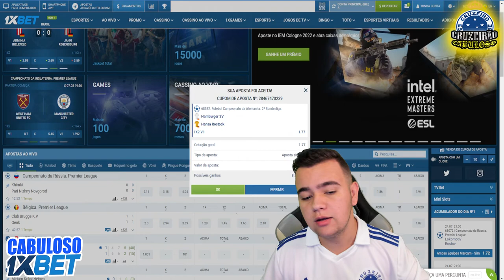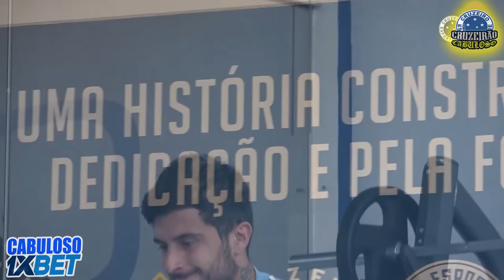Cruzeiro visita CRB no Rei Pelé e faz contagem regressiva para o acesso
Em contagem regressiva para o acesso matemático à elite, o Cruzeiro busca, neste sábado (17), dar mais um passo rumo ao principal objetivo da temporada. No estádio Rei Pelé, em Maceió, Alagoas, o time celeste visita o CRB, às 20h30, pela 30ª rodada da Série B.

Líder isolado desde a 7ª rodada, a Raposa tem 62 pontos na tabela - onze a mais que o 2º colocado Bahia e 18 de vantagem para o Londrina, que ocupa a 5ª posição.

Se vencer o CRB e for favorecido por outros resultados, o time celeste poderá garantir vaga na Série A de 2023 na próxima quarta-feira (21), quando enfrentará o Vasco, às 21h, no Mineirão.

Para o jogo em Maceió, o Cruzeiro decidiu mudar a logística de viagem. Diferentemente dos últimos compromissos, a Raposa decidiu embarcar para Alagoas apenas na data da partida, em voo fretado. Desta forma, o time celeste ganhou mais tempo de preparação na Toca II e evitou problemas de ordem médica no grupo.

No fim de julho, quando o time celeste viajou para a capital alagoana para enfrentar o CSA, no primeiro turno da Série B, membros da delegação, inclusive atletas, foram diagnosticados com crises de gastroenterite. A avaliação interna é de que isso aconteceu em função de problemas sanitários enfrentados por Maceió.

Novidades no Cruzeiro

Dentro de campo, o técnico Paulo Pezzolano teria todo o elenco à disposição, mas optou por administrar a condição física de alguns jogadores.

Além de Willian Oliveira, que recebeu o terceiro cartão amarelo na vitória por 1 a 0 sobre o Operário-PR, na última rodada, o Cruzeiro não terá em Maceió o zagueiro Zé Ivaldo, o lateral-esquerdo Matheus Bidu e os atacantes Jajá e Edu. Todos serão preservados.

As principais novidades entre os relacionados para o jogo são os laterais-esquerdos Marquinhos Cipriano, que luta para estrear com a camisa celeste, e o jovem Kaiki, de 19 anos, que renovou seu contrato com o Cruzeiro na última semana.

O zagueiro Luis Felipe, o lateral-direito Rômulo e o atacante Stênio, que ficaram fora de convocações recentes, também voltam a aparecer na lista do técnico Paulo Pezzolano. Já Wagner e Fernando Canesin seguem fora.

Vale lembrar que o uruguaio tem o retorno de Neto Moura, que cumpriu suspensão na última rodada. Titular em 26 dos 29 jogos da Raposa na Série B, ele deverá retomar a condição de titular. Nesta semana, o meio-campista teve os direitos econômicos adquiridos pelos mineiros e assinou novo contrato até o fim de 2025.

"É um jogo bastante difícil contra o CRB. Lá em Maceió é sempre muito complicado, eles têm uma boa equipe, são muito fortes em casa. Mas nos preparamos bem. Treinamos bem e estamos preparados para ir lá, fazer um grande jogo e trazer os três pontos para BH", disse Neto, que nasceu em Atalaia, no interior de Alagoas.